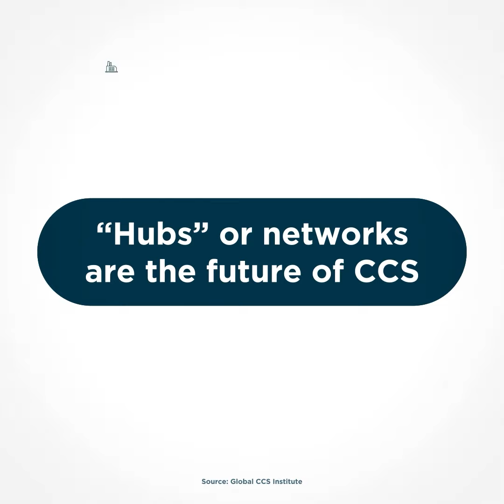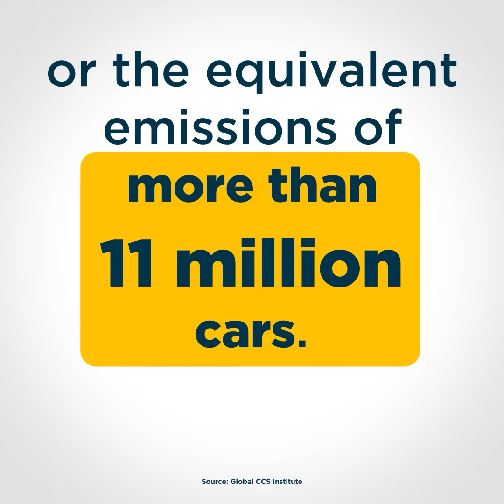Carbon Capture and Storage (CCS) Hubs in Alberta Explained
Hubs are the future of carbon capture and storage and a critical component in the battle to reduce emissions.